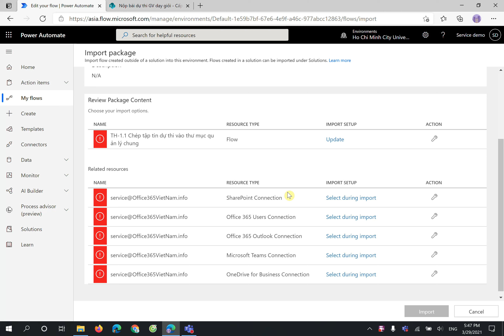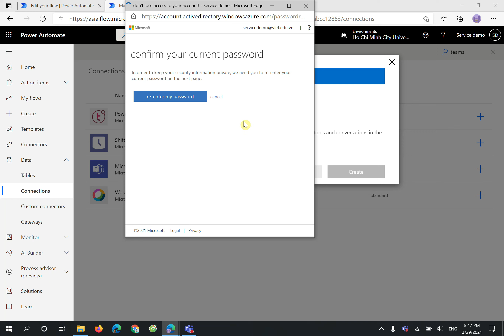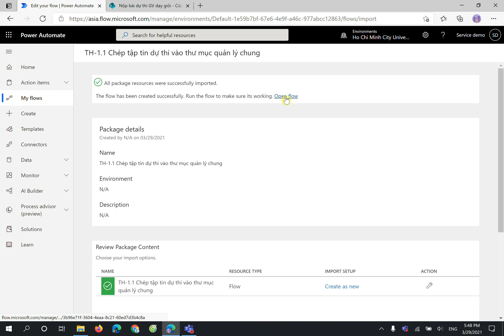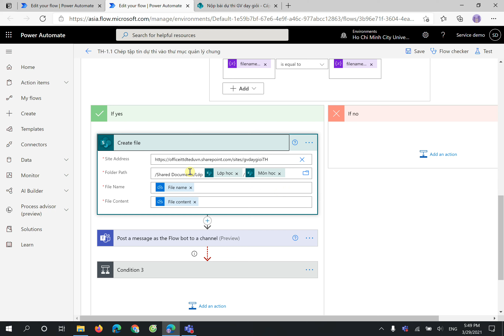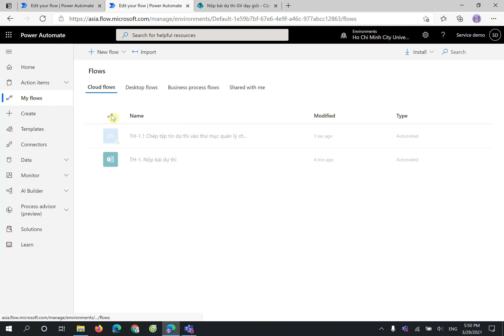5.2 Chép tập tin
Chuỗi videos hướng dẫn làm quy trình nhận và chấm thi giáo viên.